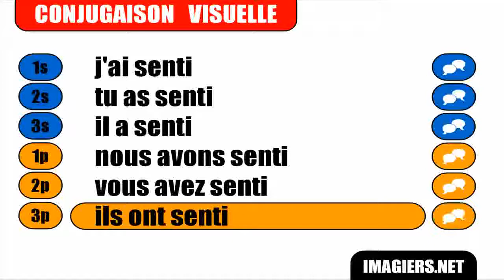Learn French conjugation with me # Sentir Passé composé